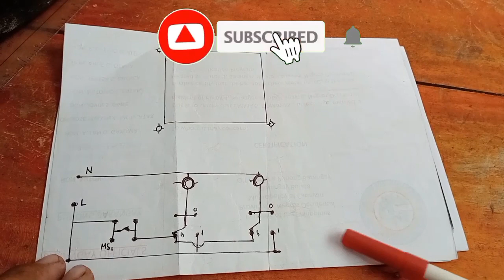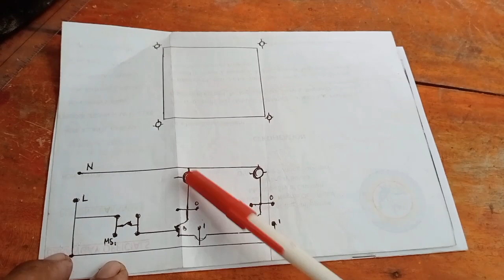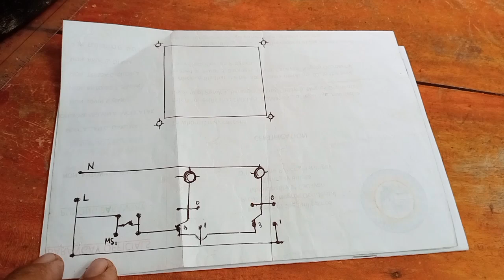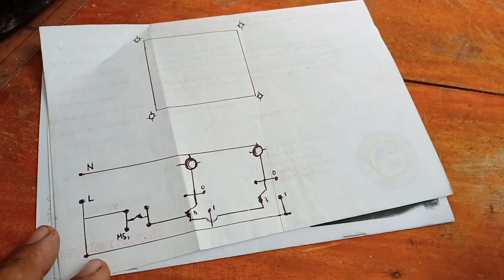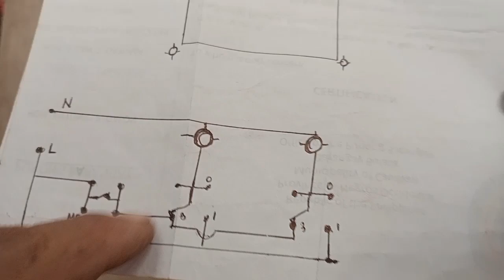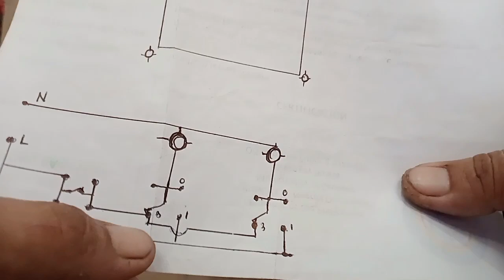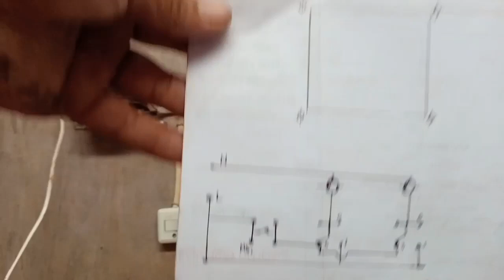paano mag install ng master switch sa lighting